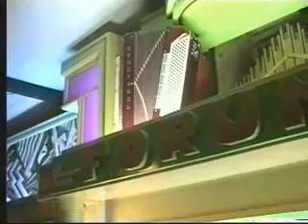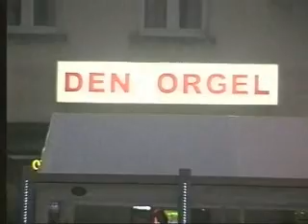de cap antwerpen deel 4.wmv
de forum in cafe den orgel ranst  een pracht van een orgel  nog echte nostalgie